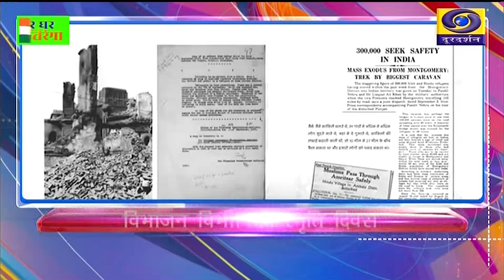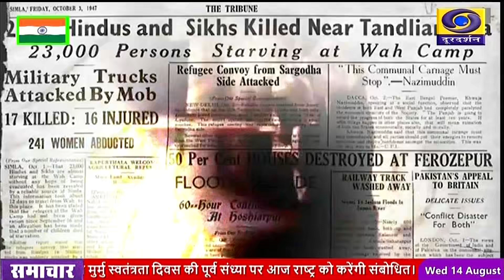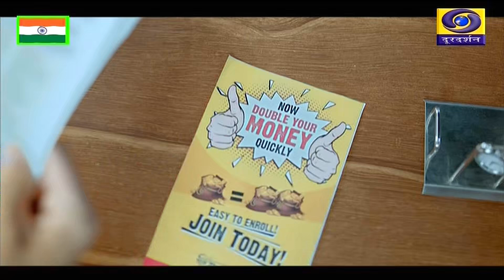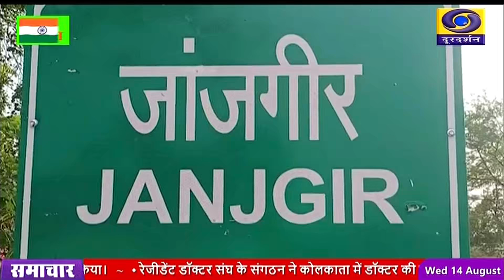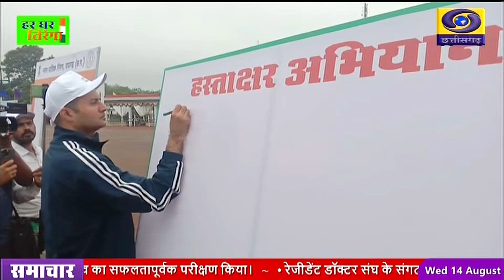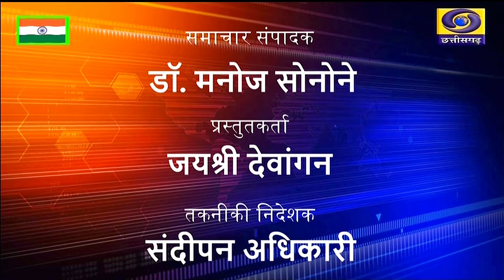DD NEWS CHHATTISGARH: DATE- 14th AUGUST 2024, TIME- 5.00 PM